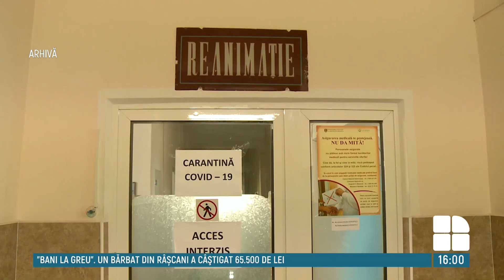Situaţie GRAVĂ în municipiul Chişinău. 90% din locurile din spitale sunt ocupate